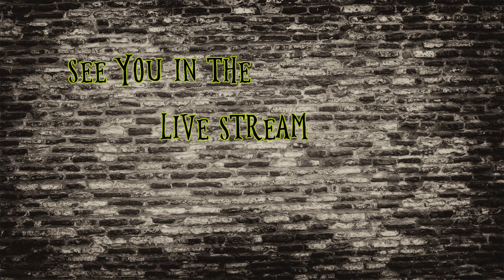Idle Heroes - Free To Play Style Ep.038 - Moar Profits? Really?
So I guess I didnt miss the event because of TwitchCon Afterall?

Will the gods be generous or be mean! Let's find out!